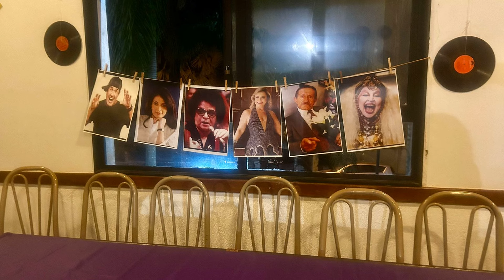Show Calouros com Silvio Santos (2024)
Os moradores do Condomínio Estação Primavera, o Rotary Clube e o Canal Cultural Músicas e Suas Histórias, fizeram uma homenagem ao maior apresentador da TV Brasileira, Senor Abravanel, o eterno Silvio Santos! Um show  com jurados, calouros, banda e claro o Silvio Santos! Noite de muita alegria! Curta os melhores momentos! Paulo Arruda.